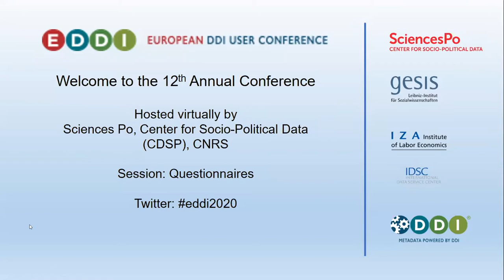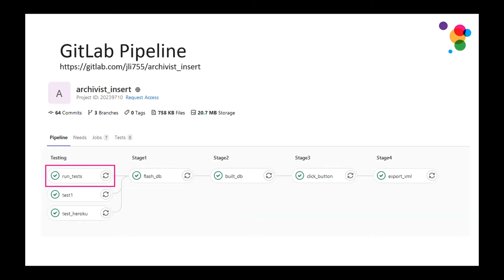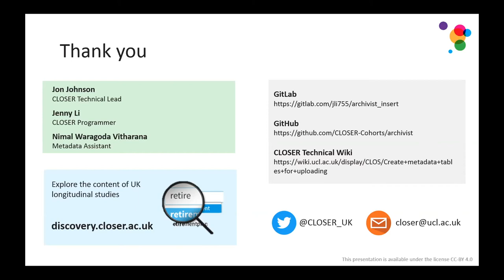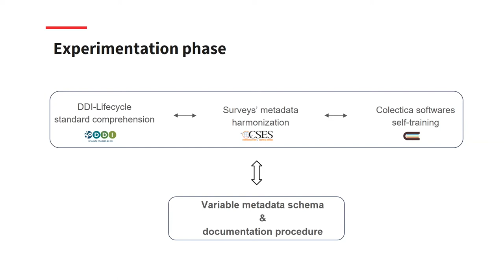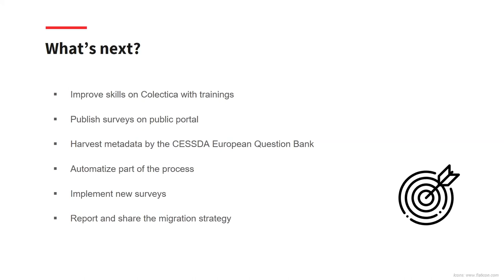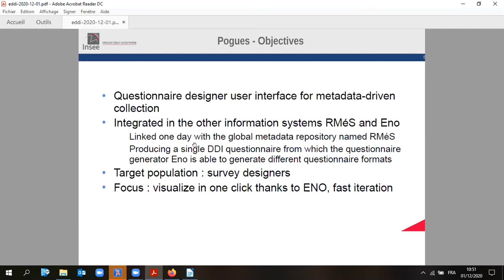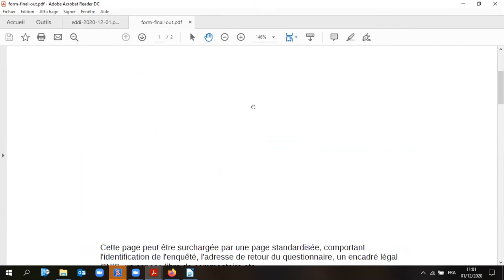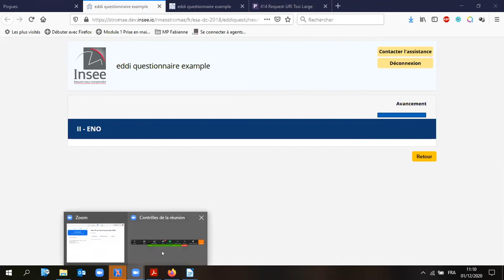EDDI2020: Session 1: Questionnaires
Session 1 of the 12th Annual European DDI User Conference (EDDI2020), held December 1, 2020, included the following presentations:

Mills, Hayley, & Li, Jenny. (2020, December). Strategies for (re)creating Questionnaires in DDI-Lifecycle. Presented at the 12th Annual European DDI User Conference (EDDI20), Zenodo.

Marie, Lucie. (2020, December). Using Colectica to document socio-political surveys in DDI-Lifecycle: feedback and benefits. Presented at the 12th Annual European DDI User Conference (EDDI20), Zenodo.

Perray-Gibert, Fabienne. (2020, December). Specification and generation of questionnaires – a metadata-driven approach powered by DDI. Presented at the 12th Annual European DDI User Conference (EDDI20), Zenodo.